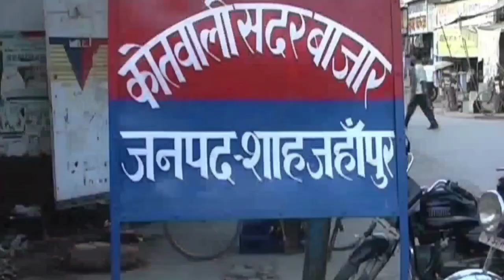शाहजहांपुर का यह लाट साहब सबसे चर्चित